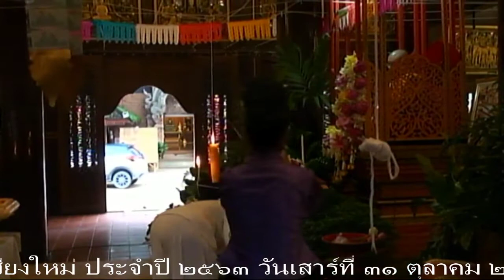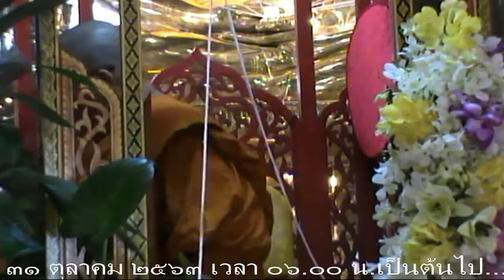๐๐๒-กัณฑ์ เทศน์มหิมพานต์ มหาชาติ วัดโลกโมฬี ๓๑-๑๐-๖๓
๐๐๒-กัณฑ์ เทศน์มหิมพานต์ มหาชาติ วัดโลกโมฬี ๓๑-๑๐-๖๓